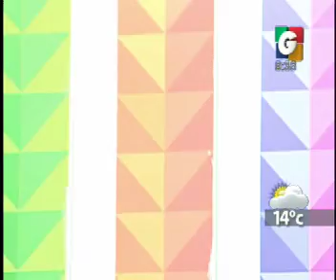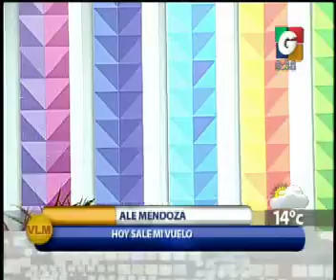Ale Mendoza en VLM